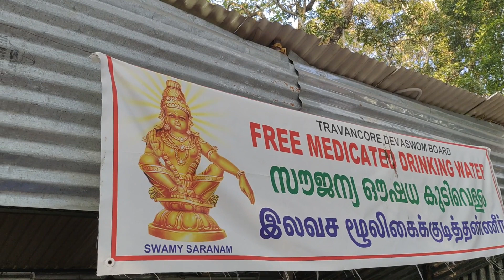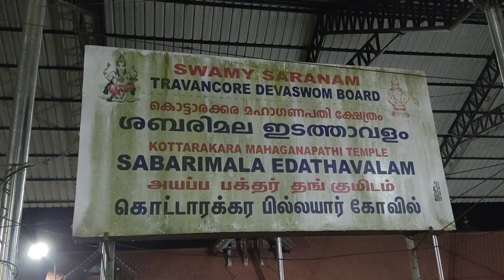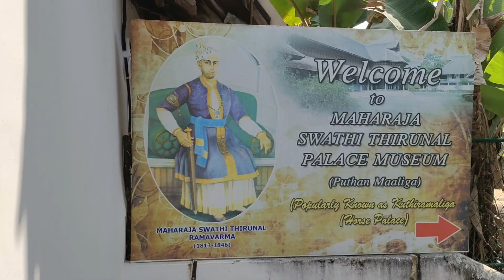Sabarimala trip ||Ayyappa swami temple|| Kerala|| Bolero Banker || Hyderabad To Sabarimala || Telugu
my travel experiences from hyderabad to sabarimala.